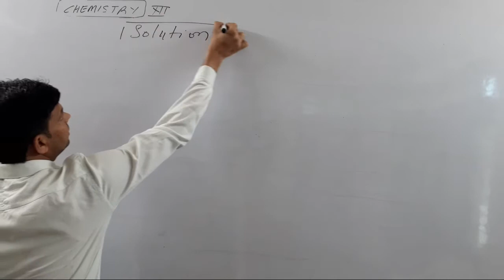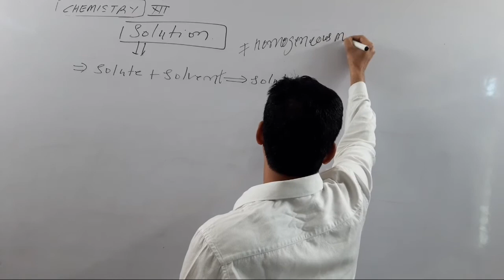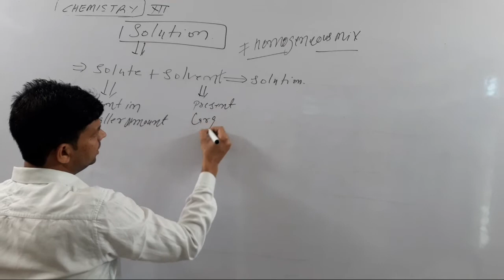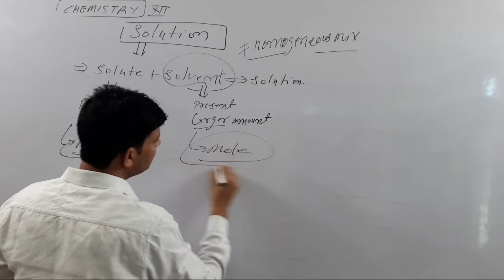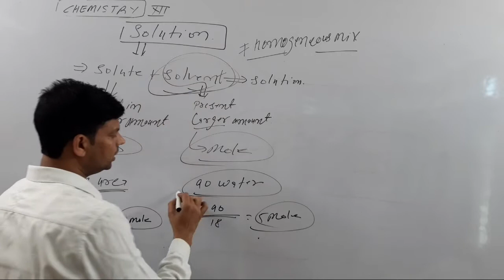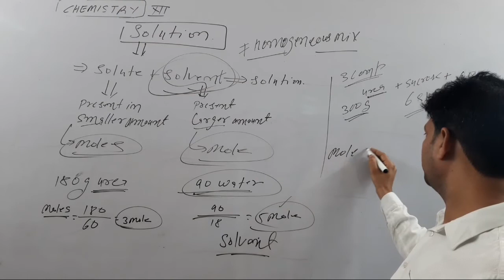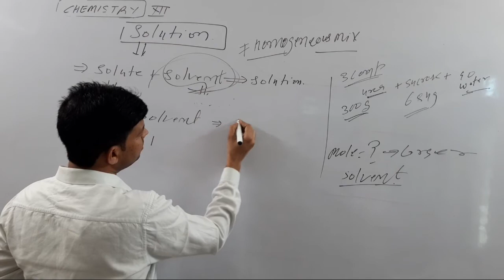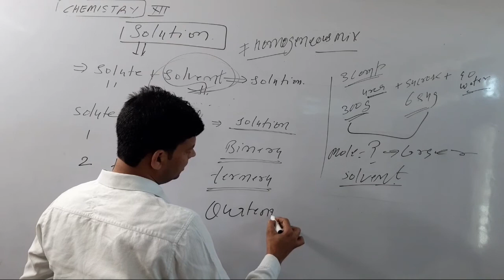SOLUTION L1 //CLASS XII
UNIT SOLUTIONS